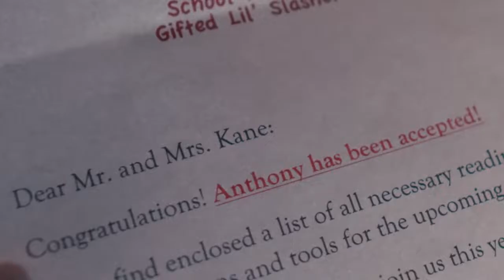My First Day Funny Short Horror Film Crypt TV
Who's excited to be back at school?!